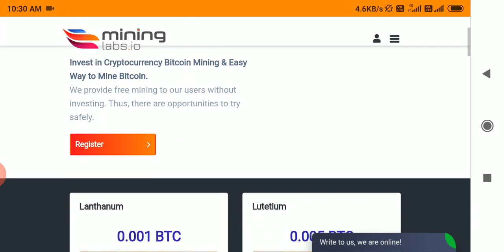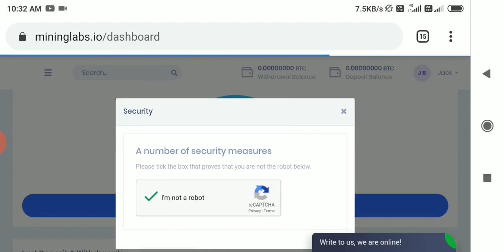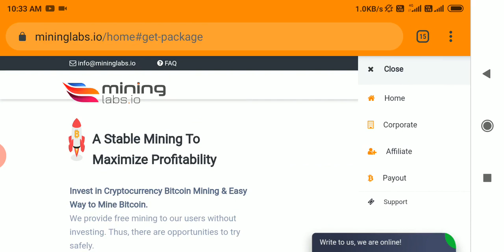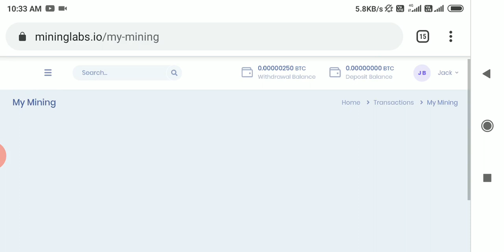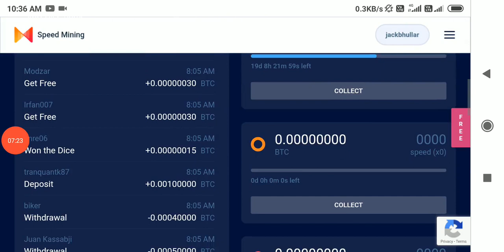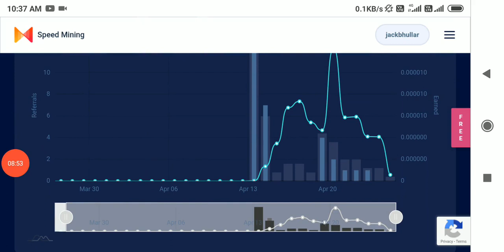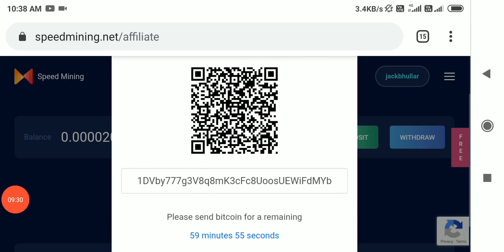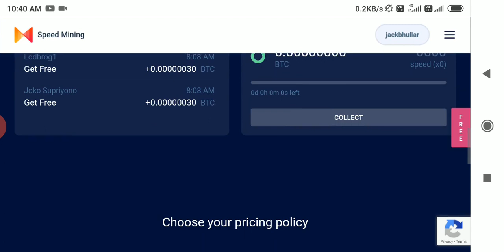New Bitcoin Mining Site 2020 review And Withdrawal Proof || No Investment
Top Mining Site 2020,
free btc mining,
 Auto mining 2020, Earn BTC,
 Free Mining Site,
Top Mining Site,
 Auto mining,
Best mining site 2020,
 Unlimited, top paying btc mining site 2020, Free BTC mining Site,